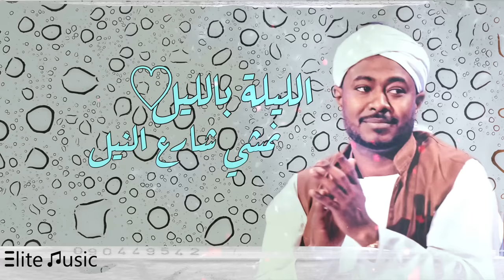شكرالله عزالدين | الليلة بالليل .. نمشي شارع النيل ! HQ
شكرالله عزالدين
الليلة بالليل .. نمشي شارع النيل ! HQ

‏Elite Music By Basel Almubarak .

ــــــــــــــــــــــــــــــــــــــــــــــــــــــــــــــــــــــــ